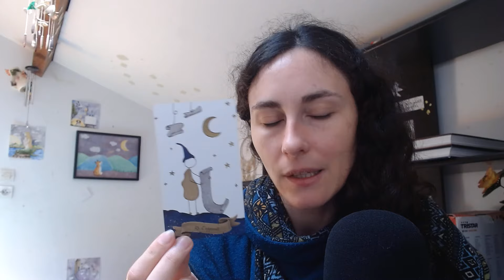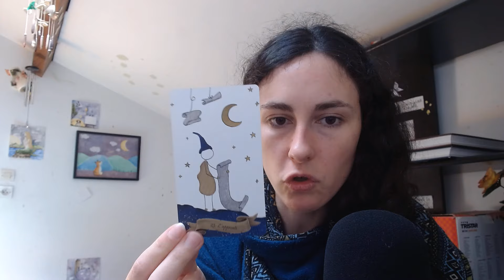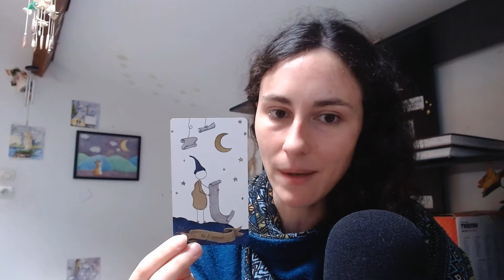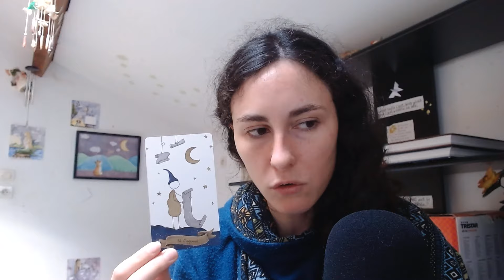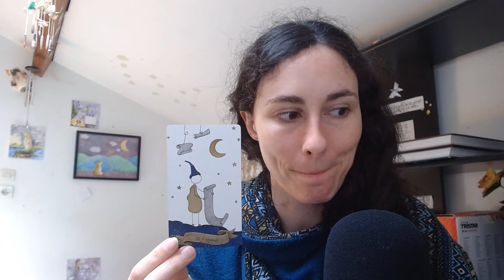Comment savoir si c'est mon mental ou mon intuition qui parle quand j'interprète une carte ?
Je vous partage une méthode pour dérouter le mental et vous assurer que c'est bien votre intuition qui vous parle lorsque vous interprétez une carte / un tirage.

Pour précommander le livre "apprendre à tirer les cartes en 31 jours"